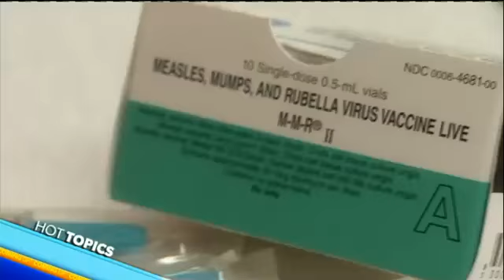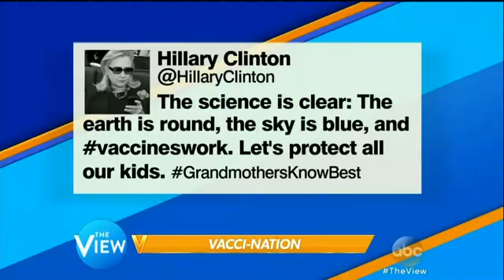The View Full Episodes - 3 February 2015 - Martin Short, Randall Park, Hudson Yang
02/03/15 TV-14
Co-host Rosie Perez returns to “The View”; Martin Short (Broadway’s “It’s Only a Play”); Randall Park and Hudson Yang (ABC’s “Fresh Off the Boat”).